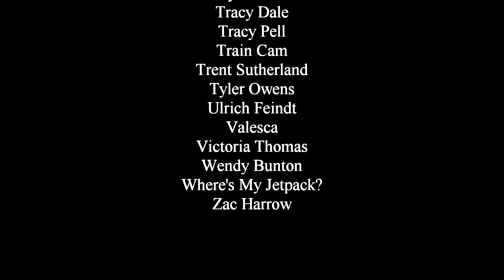Surface Detail - Rambling Review of the "Culture" novel by Iain M. Banks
There is a war over the afterlife, a war in heaven, to decide the fate of hells. Yes, this is a science fiction book, not a religious fantasy. It's deep, it's layered, it's at times terrifying, it's my latest look at the works of one Iain M. Banks and his galaxy spanning Culture.